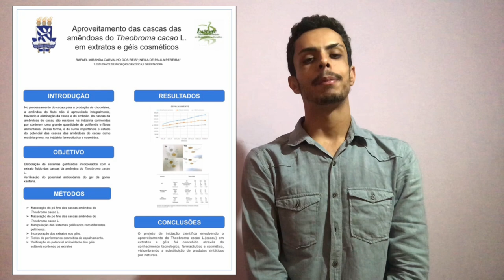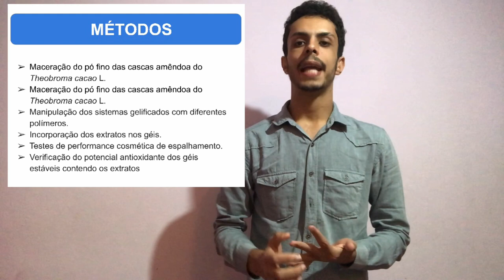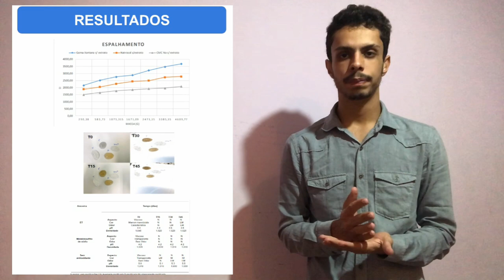Aproveitamento das cascas das amêndoas do Theobroma cacao L. em extratos e géis cosméticos.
Participante: Rafael Miranda Carvalho Dos Reis